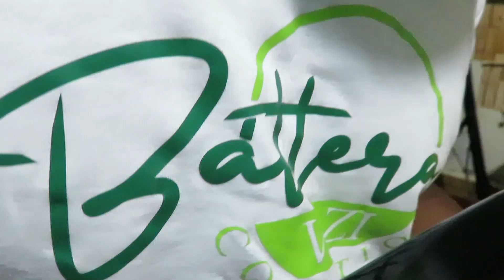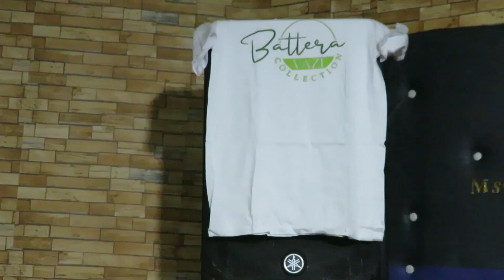Daudi Kabaka...Pole Musa ( Bass Cover )